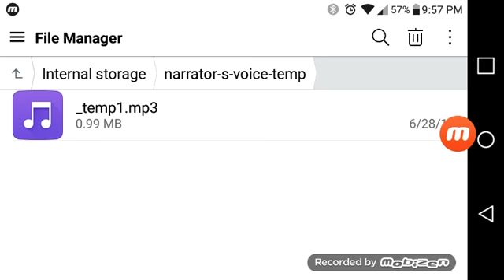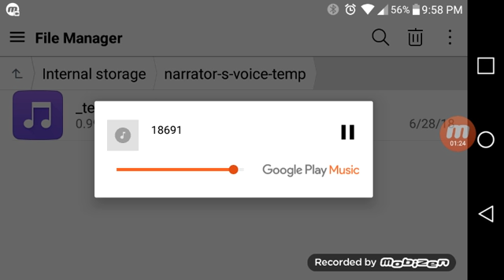Storytime Episode 8 the elev-h8r-ryde